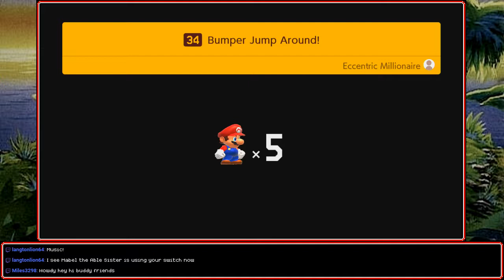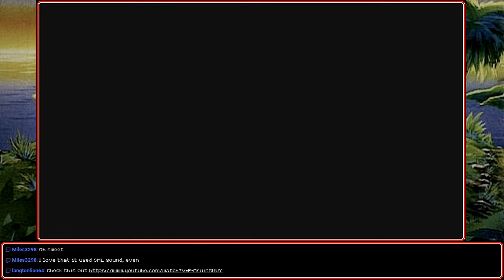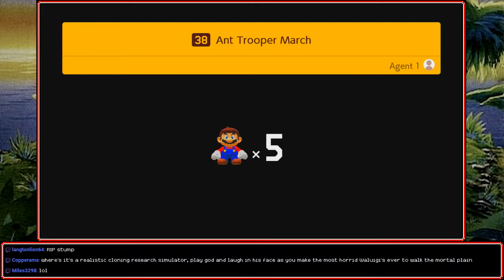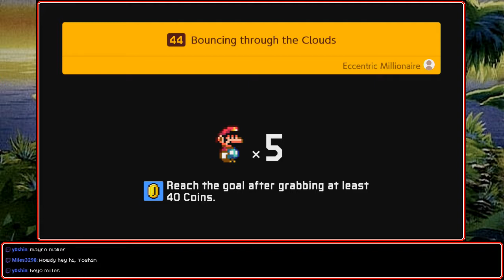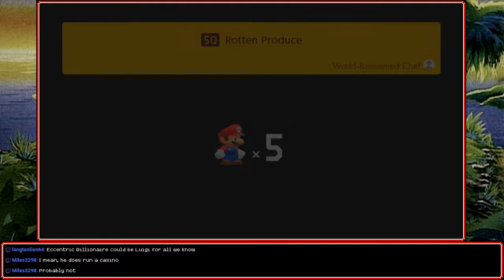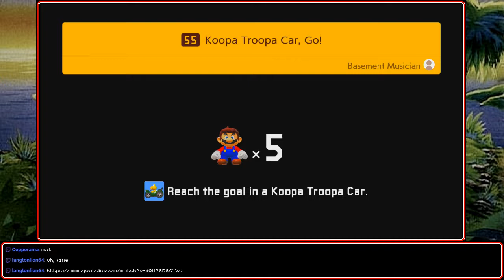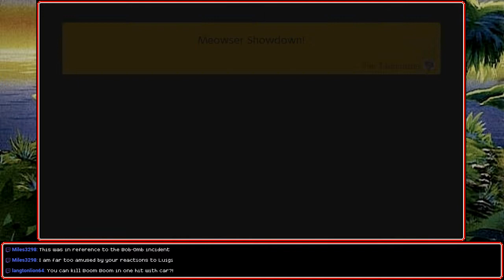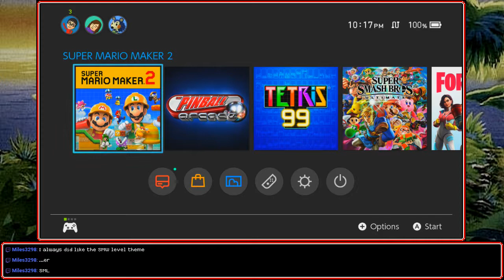[Stream] Super Mario Maker 2 (Part 3 - Story Mode Final Kinda Except Not Really)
My uncle Sherm got by just fine without eyeballs. Never played Mario Maker, neither.